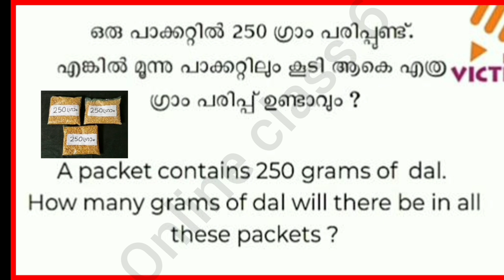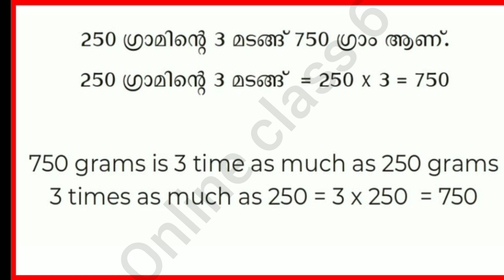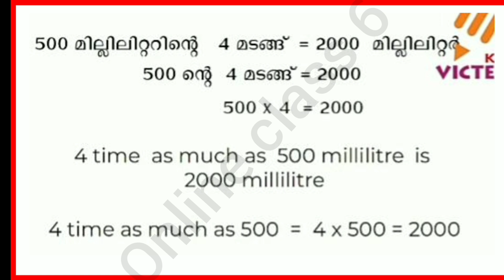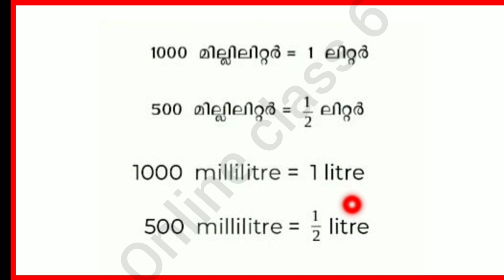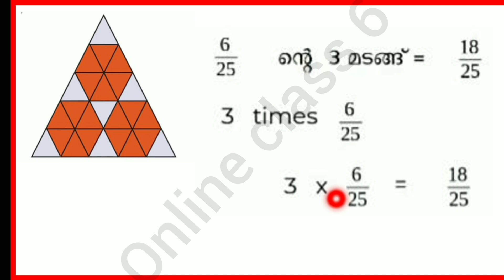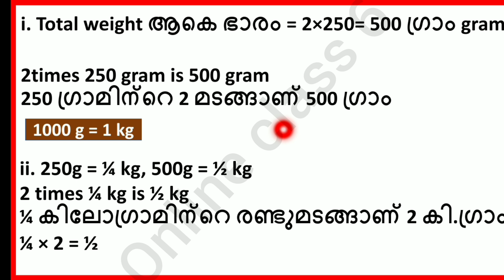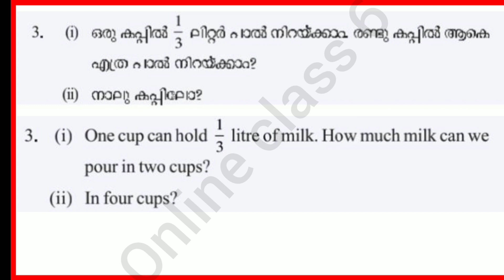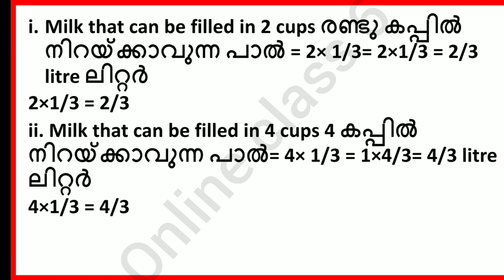Victers Class 6 STD 06 Mathematics Class 16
Victers Class 6 Maths